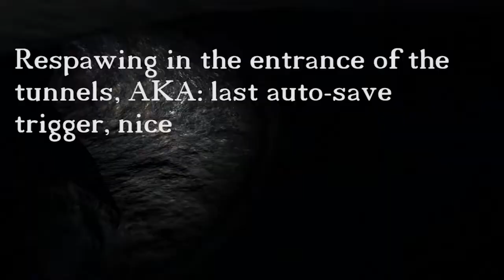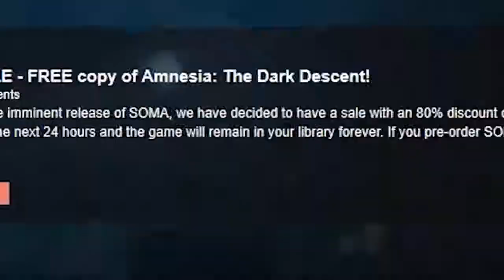Penumbra VR #2 but I play half the game on flatscreen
Yes, it's a mod, obviously not everything will work.